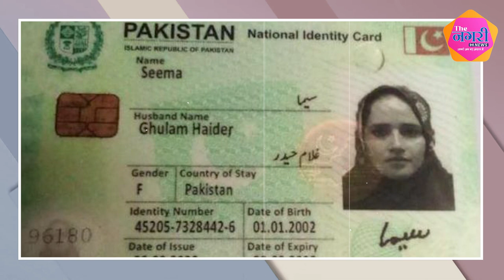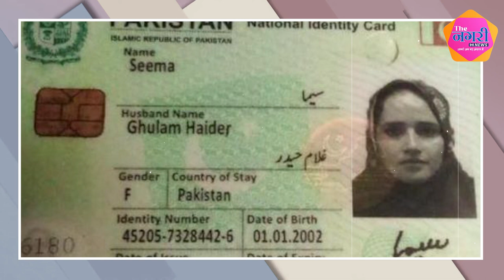सचिन- सीमा की शादी को गैरकानूनी माना जाएगा ?